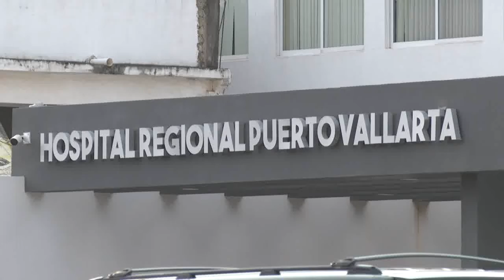La presidenta del Sistema DIF Jalisco visitó las instalaciones del Hospital Regional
La presidenta del Sistema DIF Jalisco, Joana Santillán, visitó las instalaciones del Hospital Regional, en donde se encuentra el mastógrafo digital, esto en el marco del Día Mundial de la Lucha Contra el Cáncer de Mama.